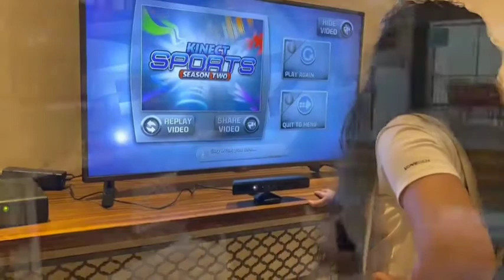𝐋𝐞𝐭𝐬 𝐆𝐨 𝐦𝐲𝐫𝐚 𝐬𝐢𝐧𝐠𝐡 𝐧𝐞𝐰 𝐯𝐥𝐨𝐠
hi friends, welcome back to my channe
ᵗʰⁱˢ ʸᵒᵘʳ ᵍⁱʳˡ ᵐʸʳᵃ ˢⁱⁿᵍʰ
hope u enjoy my videos 💙💚💛🧡💗💗